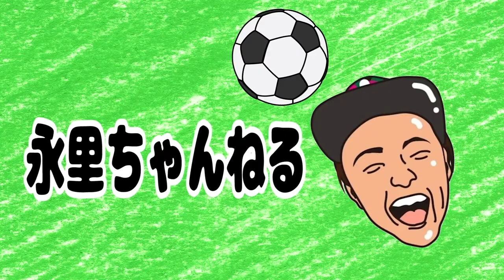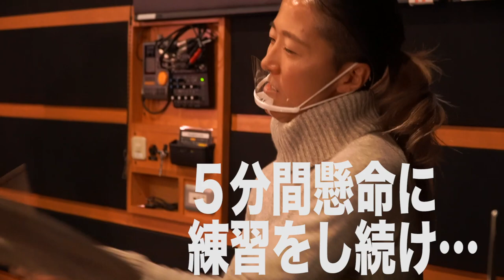【ドラム】ダイナ四さんに超絶テクとアンパンマンドラム教わりました【叩いてみた】完結編✨Drum technique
【ダイナ四先生から超絶テク教わりました】前編はこちら！

皆さんこんにちは😊 永里優季です！

今回はドラム道！ダイナ四先生完結編です⭐️

ドラマーのダイナ四さんに
超絶テクを指導してもらいました！！！

ダイナ四さん特技の
アンパンマンドラムまでレクチャーして頂き…☺️
とっても楽しい思い出です✨🤗

Yuki